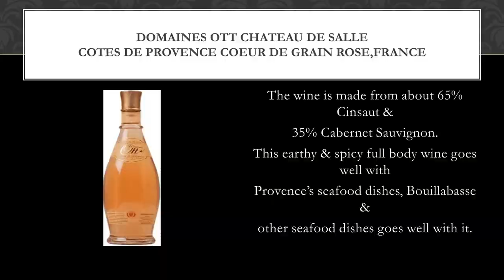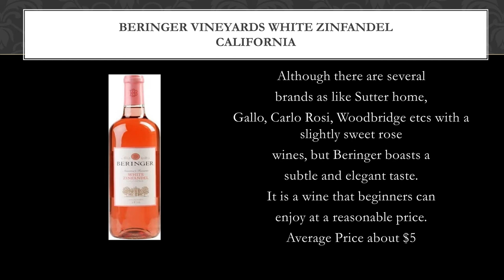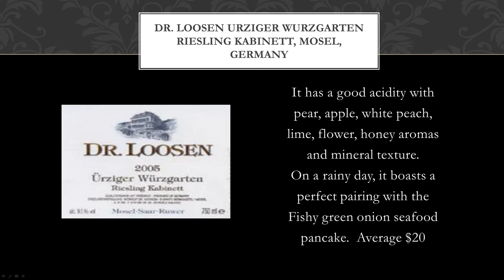[Authentic High-class Food Culture Contents 3]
3.Which wine would be good in this case?

The way to order wine

Review the options
   - Worldwide delivery or not
   - Whether it is sold by a bottle or not
   - Price
   - Shipping Charge
   - Tax
   - How long does it take to delivery
 Select the site & order as close as possible